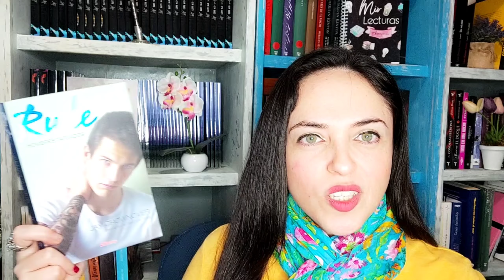Recomendación: Rule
De la autora Jay Crownover.
Primer libro de la serie: Hombres Tatuados